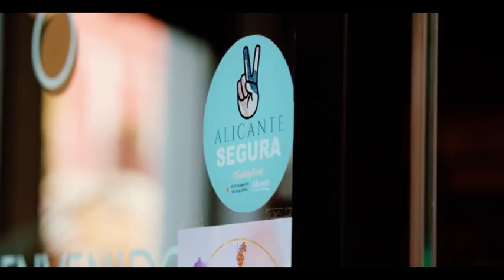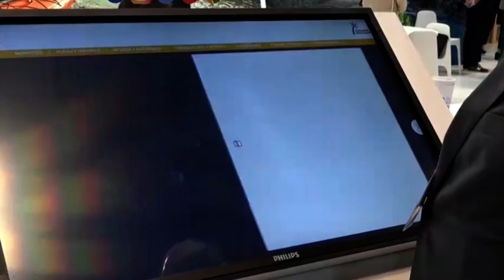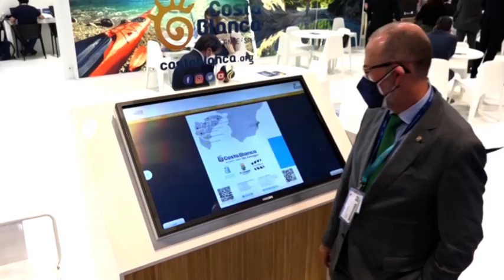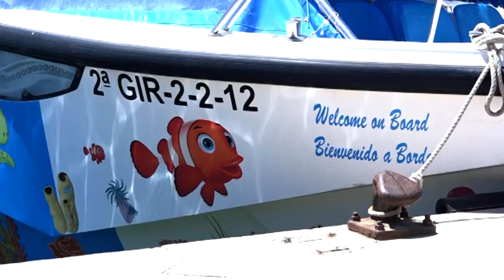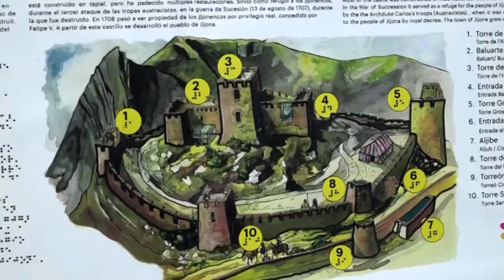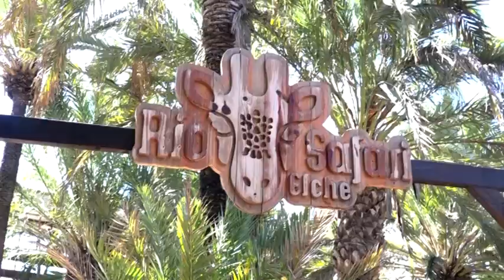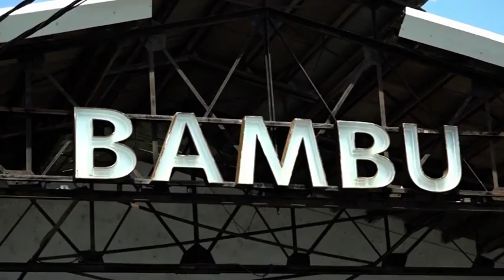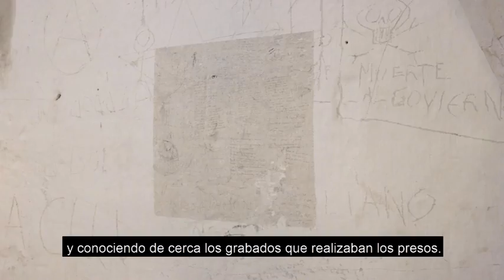MEDITERRANI EN VIU ESPECIAL FITUR VIERNES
Programa de turisme en el qual fem un recorregut per la Comunitat Valenciana per tal de conéixer els seus atractius, que la converteixen en una destinació turística segura i sostenible.

Participen:

7 Televalencia, Alacantí TV, Comarcal TV, TVCS, TVA, Info Nord.